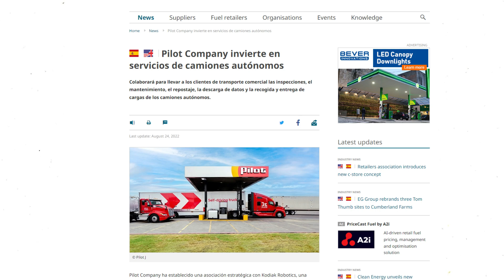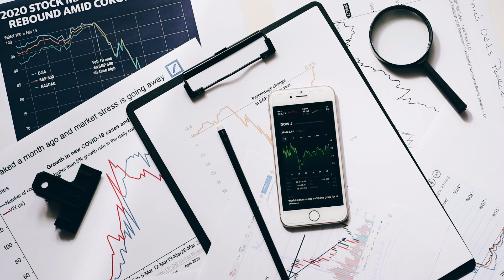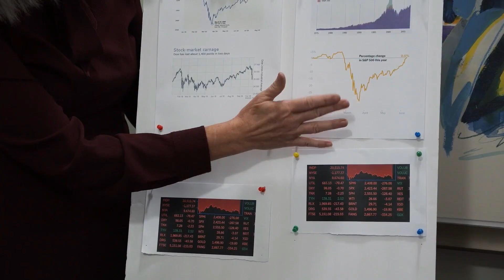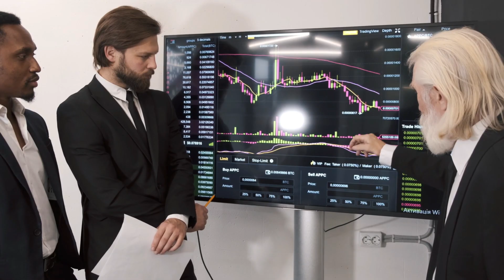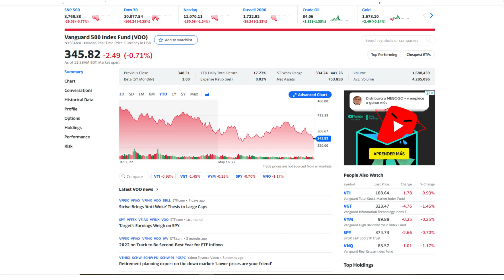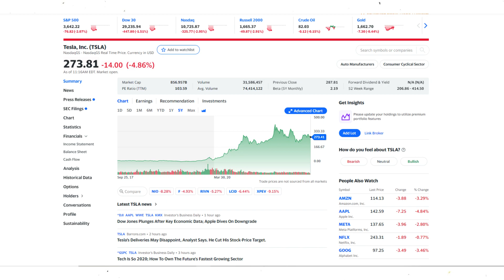🚀ÚLTIMA OPORTUNIDAD! Esto Subirá 1.300% en los próximos meses (Última Oportunidad EN 2023)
👉 Un inversionista nos cuenta que debemos COMPRAR ESTA COMPAÑIA porque subira demasiado en poco tiempo... 1300%!

🥇 Te gustaria apoyar mi contenido de manera gratis?

🎁 REGALOS:
►Si quieres practicar con 100.000 dolares virtuales, aqui te dejo el enlace